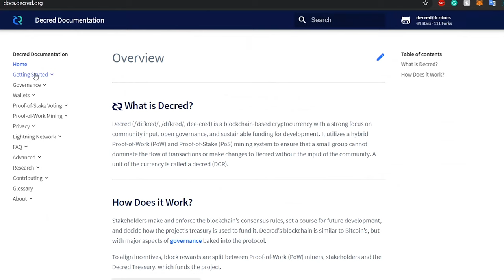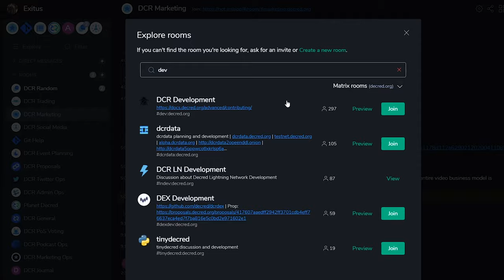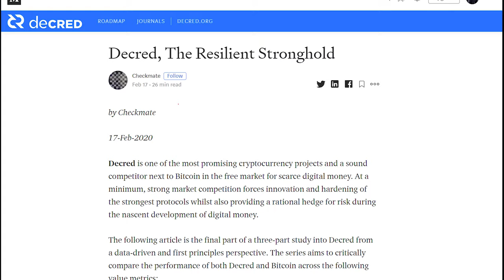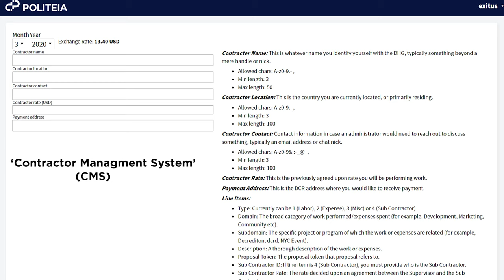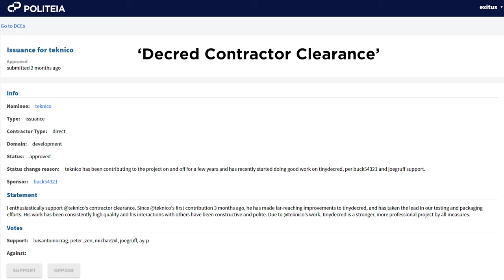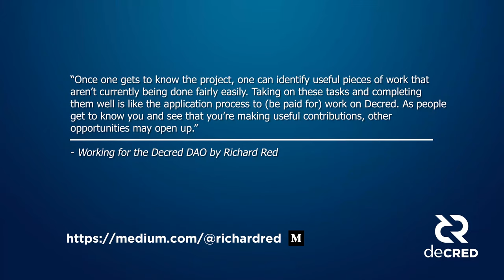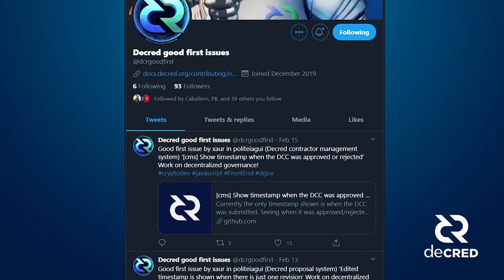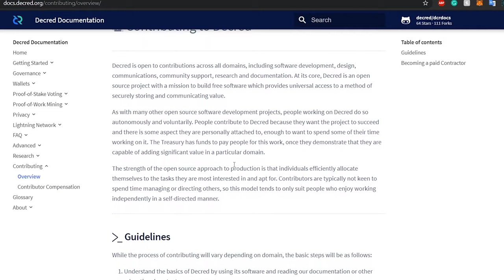DCR 101 - Working For The Decred DAO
Interested in how contributing to the Decred ecosystem works? Watch and find out!